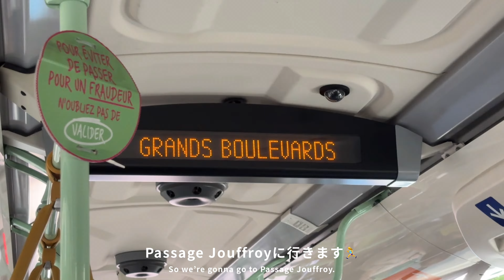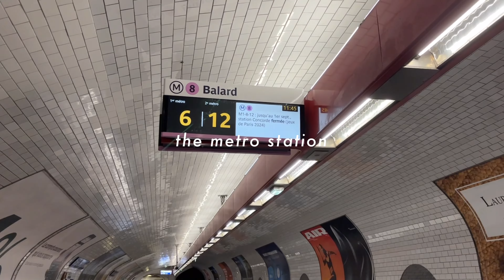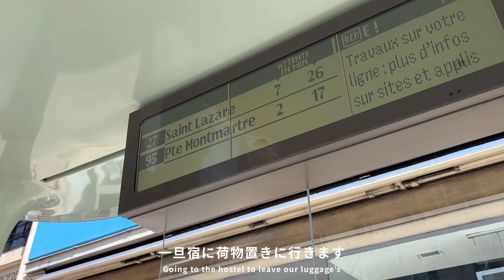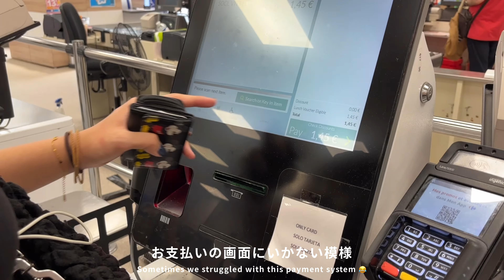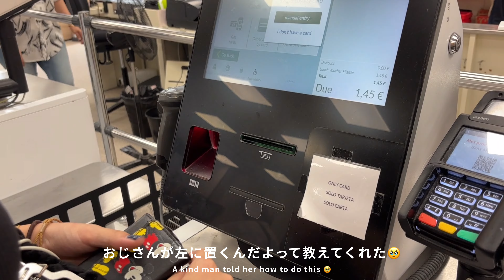[JP/EN] #31 夏のパリは混んでいた。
今回はEurostarを使ってロンドンからパリに行ってきました。8月のパリは混んでいたので、やっぱ冬の方が空いてて楽ではあります。でも晴れてる景色が夏の方が好きです。